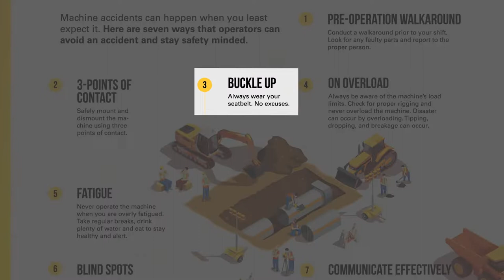Cat Simulators Video Safety Series 3 Seat Belt Use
This Cat® Simulators Safety video gives safety tips and practices for operators to keep in mind while operating heavy equipment on construction site and mining operations.